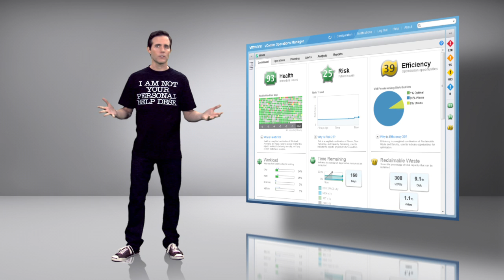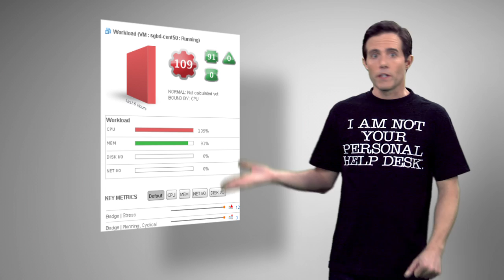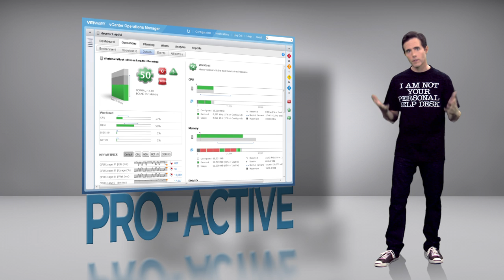VMware Cloud Management Health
-- Is your IT environment having chest pains? VMware vCenter Operations Management Suite literally has it's finger on the pulse of your virtual infrastructure with the ability to crunch millions of metrics and provide real, easy-to-understand, actionable information.